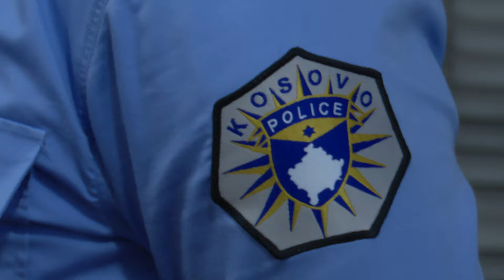Situatë e qetë në Gjakovë gjatë ndërrimit të moteve